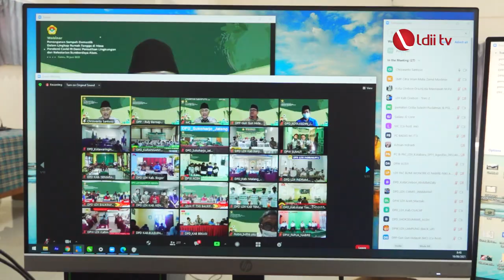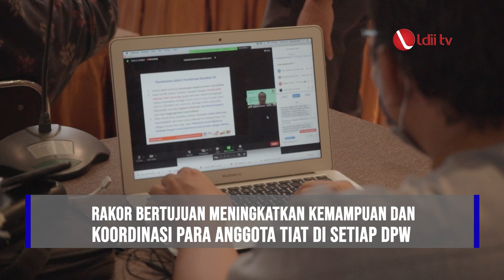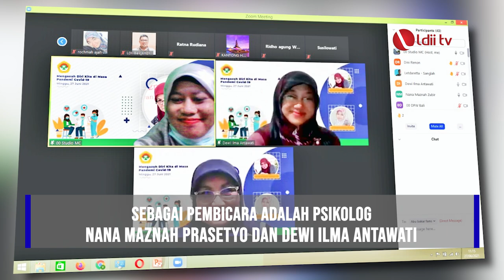LDII TV: Kegiatan DPP LDII Juni-Juli 2021